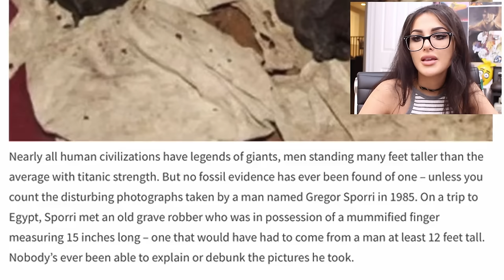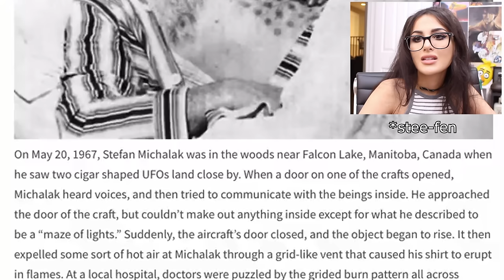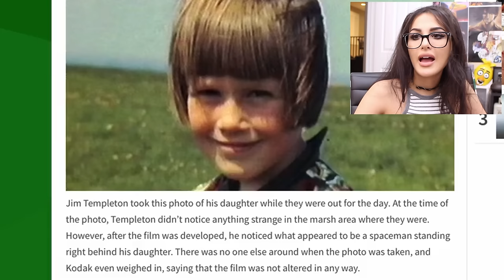CREEPY AND MYSTERIOUS PHOTOS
UNEXPLAINED CREEPY AND MYSTERIOUS PHOTOS! Just some weird and creepy pics, what do you guys think?